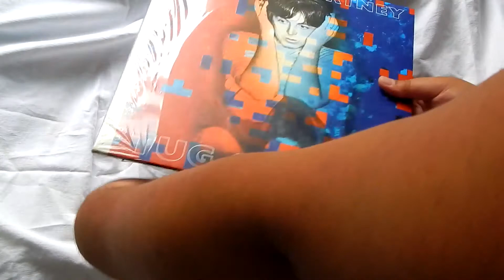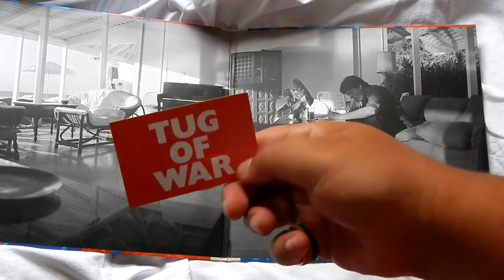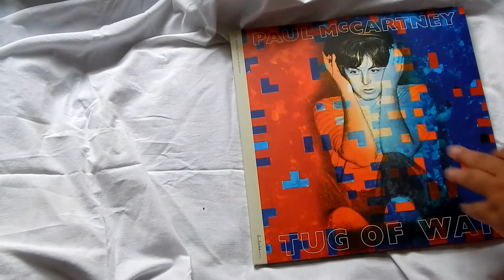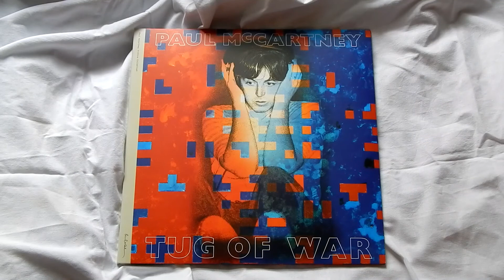Paul McCartney's 'Tug Of War' 2015 Archive Collection Edition LP, And How I Buy New Vinyl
Apologies to Doug Armstrong for again mispronouncing the name of his channel. This video is an opening video about my new Paul McCartney Archive Collection edition of his 1982 album 'Tug Of War'.